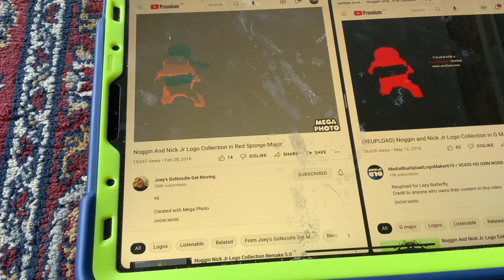(NEW EFFECT) Noggin And Nick Jr Logo Collection In Red Sponge Major In G Major 16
A.K.A The Audio Of RedSpongeMajorUp Sounds Like G Major 6 And G Major 7.
How To Make It:
Add Posterize And Edit:
1234567
Add Inverted And Edit:
Yellow Green Purple Pink
1st:G Major 12 Effects
2nd:Channel Blend-Inverted
3rd:HSL To RGB- Inverted
Video: G Major 6+G Major 16+Turned Into Inverted Effect
Audio: G Major 6+G Major 7
G Major 16+Red Sponge Major=Red Sponge Major 16